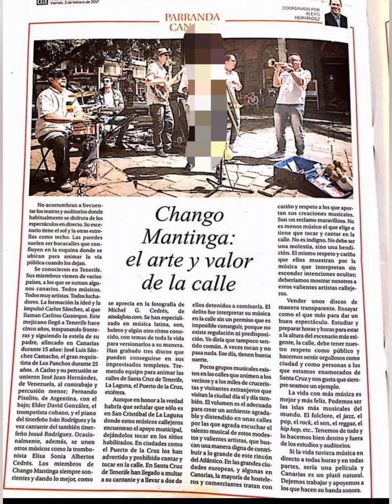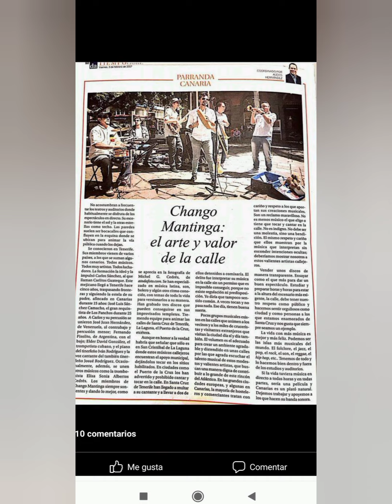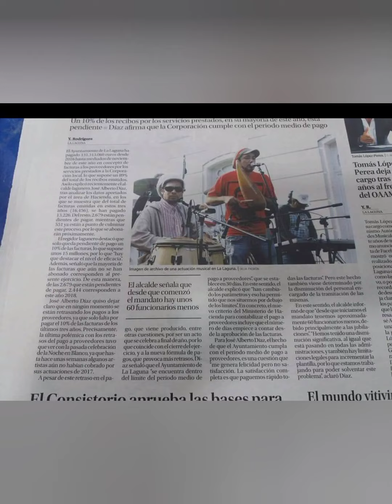CHANGÓ MANTINGA. ( Santa Cruz de Tenerife)